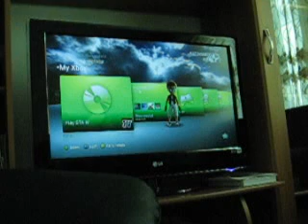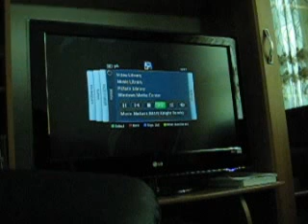LG 32LH5000 GTA IV gameplay ( xbox 360 )